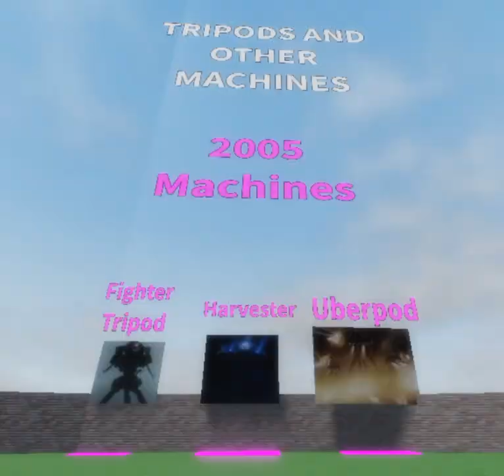tripods.evo trailer (rework)